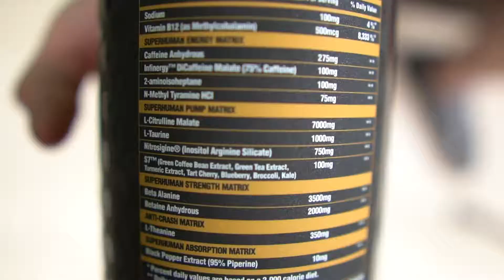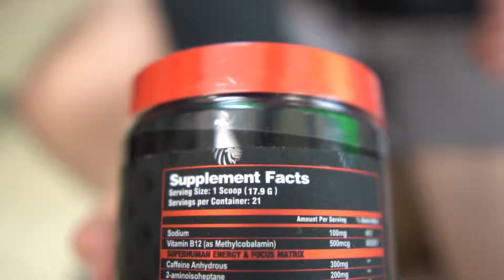Product Spotlight - Alpha Lion SUPER HUMAN Pre Workout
Today the TNS Bois @tns.ceo & @tns.chitwood sit down to talk about two new very very impressive preworkouts to the store, @alpha.lion Super Human, & Super Human SUPREME!
Both of these formulas make for a powerful pump with 7 grams of Citrulline malate, 3.5 grams of beta alanine, as well as amazing energy with caffeine & DMHA.
Check out these next time you’re in the market for a new preworkout— or who knows, we may have some samplers running around 😊

If you're not following us on Instagram, you're missing out on 99% of TNS content. @thenutritionstorellc